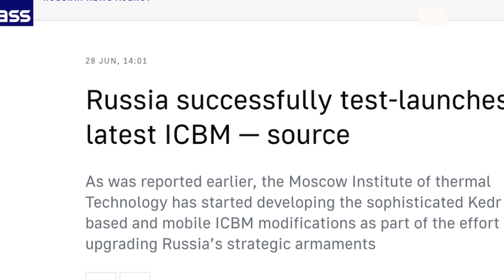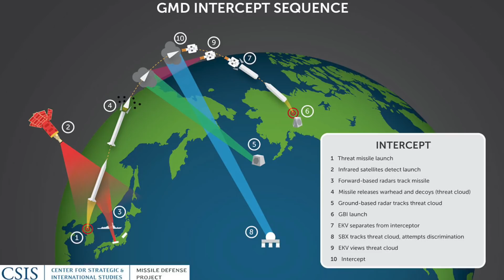Russia has tested a new ICBM named Kedr !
Russia has successfully tested Kedr ICBM developed by the Moscow Institute of Thermal Technology (part of the state space corporation Roscosmos)

As reported by a source to Russian News outlet TASS, "In mid-June, the latest unique ballistic missile developed by the Moscow Institute of Thermal Technology was successfully test-launched from the Plesetsk spaceport"

Viewers may note that the Moscow Institute of Thermal Technology has developed Russia’s Topol, Topol-M, Yars, and Bulava ICBMs.

According to the source, solid-fuel Kedr ICBMs will replace RS-24 Yars systems at the turn of 2030.

In this video Defense Updates analyzes why Russia is developing new Kedr ICBM to replace RS-24 Yars ?

BACKGROUND MUSIC

IMAGES USES